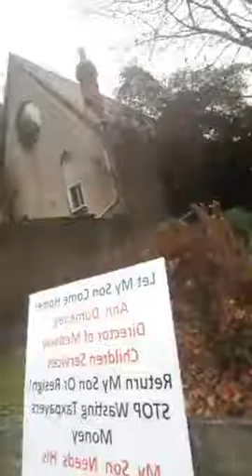2016 12 02 Eugene Lukjanenko Protest Eagle court Rochester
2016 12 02 Eugene Lukjanenko   Protest Eagle court Rochester